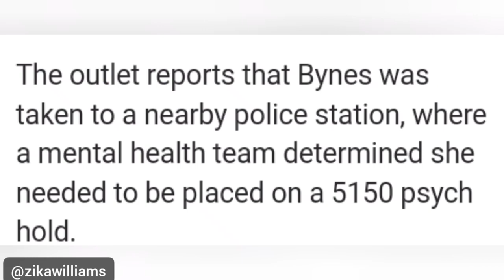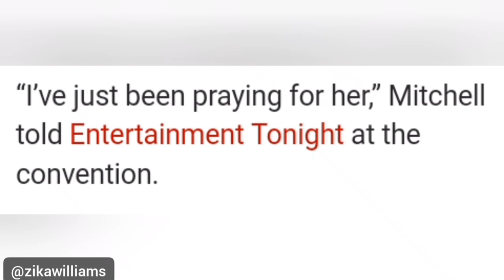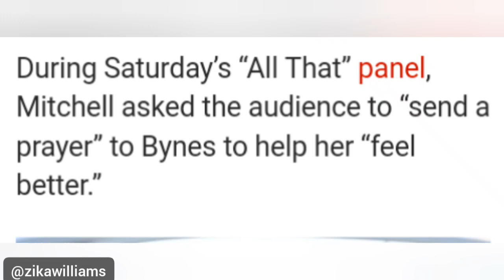Amanda Bynes seen walking naked in LA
Amanda Bynes on psychiatric hold, after seen walking naked in LA.